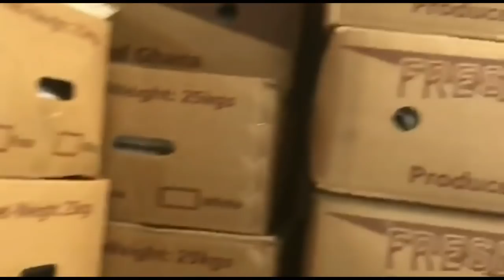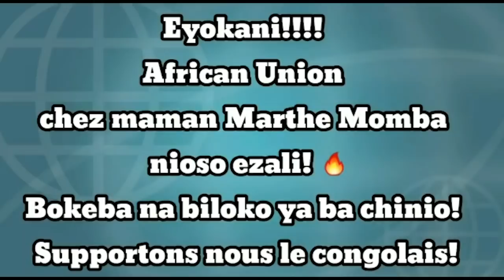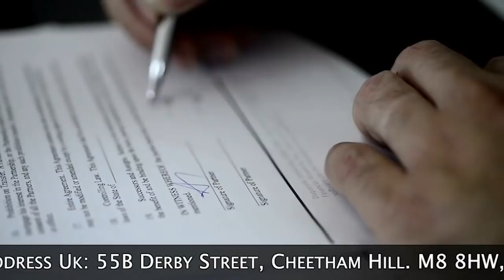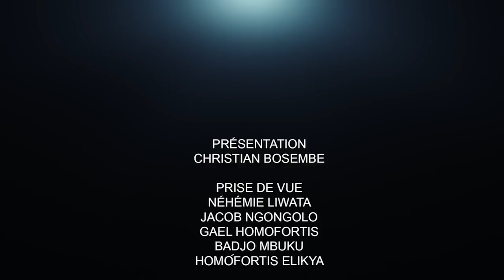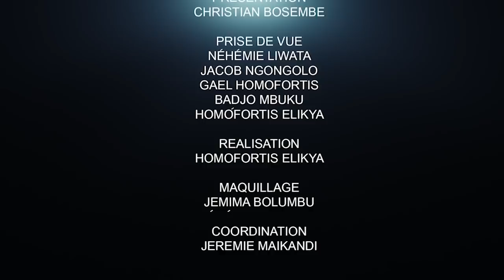THÉORIE DES LÉOPARDS RECETTE DE RÉUSSITE POUR SAMA LUKONDE: À SUIVRE